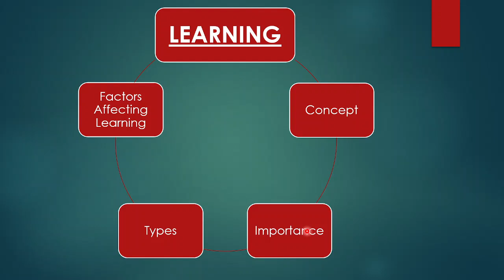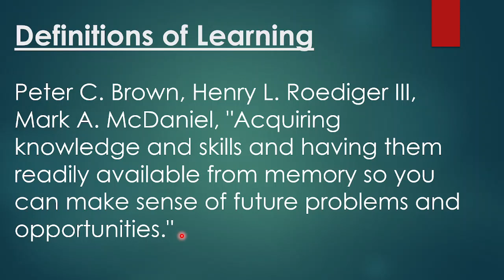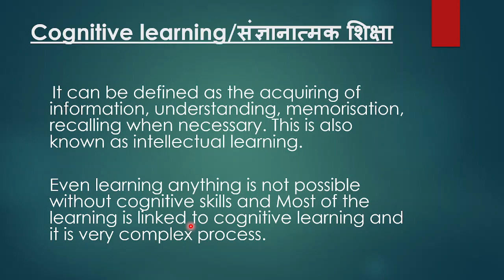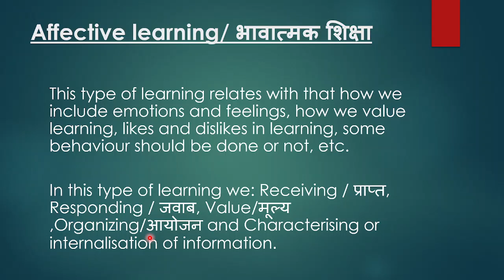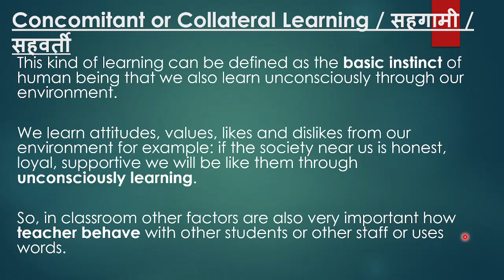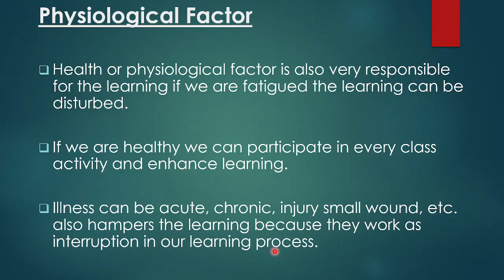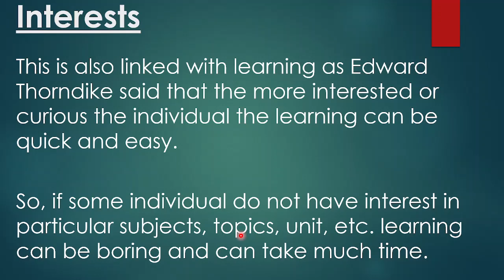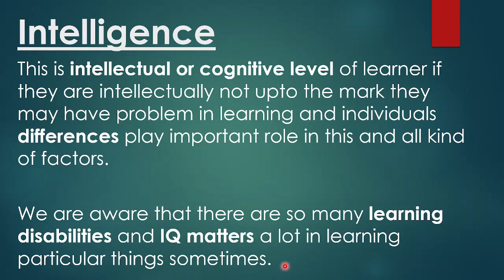Concept of Learning , Types of Learning and Factors Influencing Learning | Learning and Teaching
CTET_ASPIRANTS

Cdp videos..